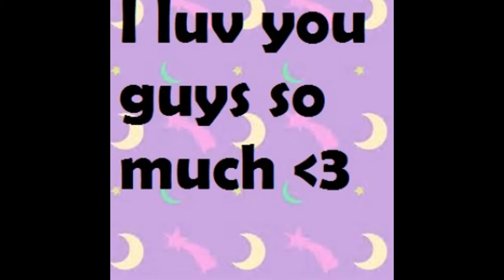All Subscribers Must Watch This!